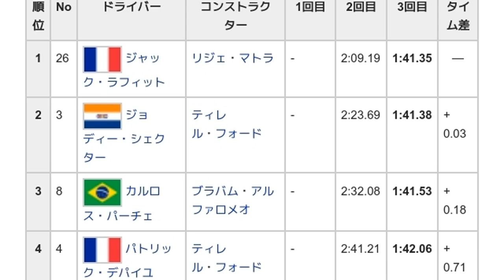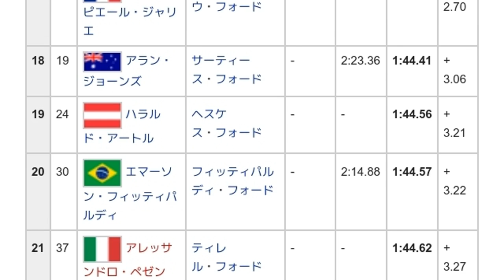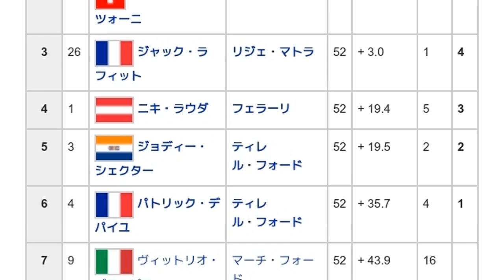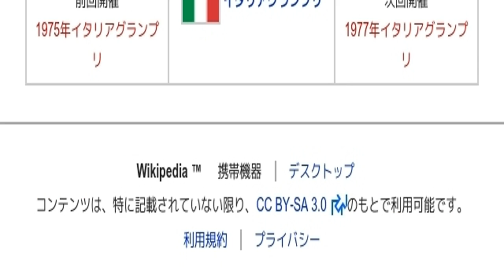「1976年イタリアグランプリ」とは ウィキ動画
ウィキを動画で読む「1976年イタリアグランプリ」のウィキ動画です。